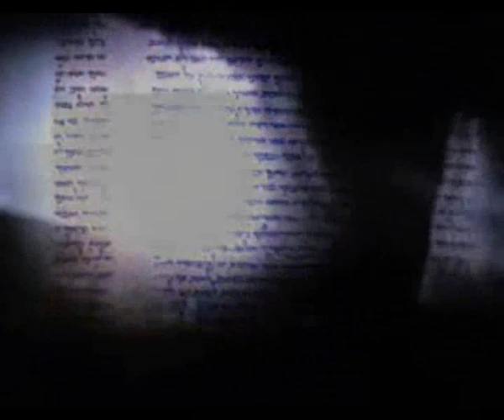Il profeta Elia 2 - raccontato da suor Tosca Ferrante.wmv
I VOLTI DELLA PAROLA sono una serie di video sui più noti personaggi della Bibbia, realizzati da don Giacomo Perego, paolino, e suor Tosca Ferrante, delle suore apostoline. I video accompagnano gli articoli della rubrica "Orientarsi" della rivista SE VUOI...
Ogni personaggio è raccontato in 3 brevi video: 1. il racconto storico-biblico con focus archeologico -  2. la sapienza umana (aspetto antropologico) - 3. per saperne di più (libri - sussidi consigliati)